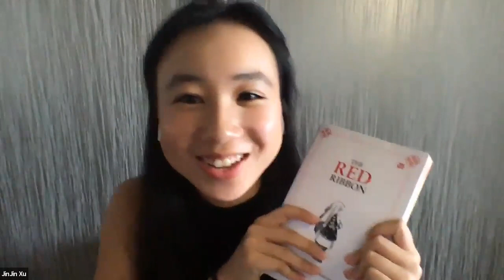A Reading by Abdul Samad Haidari, in conversation with JinJin Xu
JinJin Xu is a writer and filmmaker from Shanghai. Her work can be found in The Margins, The Common, Berlin's Harun Farocki Institute, and NYC's Immigrant Artist Biennial. She is the 2020 winner of the Poetry Society of America’s George Bogin Memorial Prize and a finalist for the Cecil Hemley Memorial Award. A previous Thomas J. Watson Fellow, she is currently an MFA candidate in Poetry at NYU, where she received the Lillian Vernon Fellowship and teaches ballet/poetry workshops. Her chapbook THERE IS STILL SINGING IN THE AFTERLIFE won the inaugural Own Voices Chapbook Prize selected by Aria Aber and is forthcoming in November 2020 from Radix Media.

Abdul Samad Haidari is an Afghan journalist, humanitarian-aid worker, and a poet. He currently resides in Indonesia as a refugee. Abdul Samad has authored a book of poetry called “The Red Ribbon” which is the top ten best sellers in Indonesia. Abdul was invited to Ubud Writers & Readers Festival in 2019. He attended several literary festivals in Jakarta and spoke in various human rights panel discussions with the UNHCR, IOM, and in other refugee-focused discussion groups. He is currently working on his PTSD book and has a few books of poetry, ready for editing to be published.